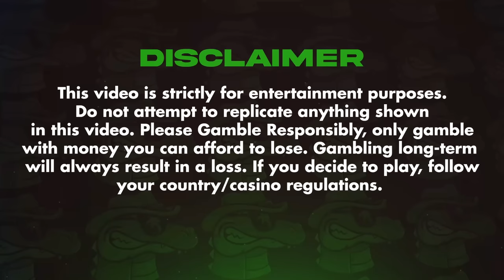WE DID THE IMPOSSIBLE! ($2,000+) - Daily Roobet First Person Blackjack #8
Today I couldn't believe how INSANE this session was at the Roobet First Person Blackjack Table!
Back with yet another BANGER video being #8 of the Daily Blackjack series of 2023! Hopefully you guys are enjoying the content!